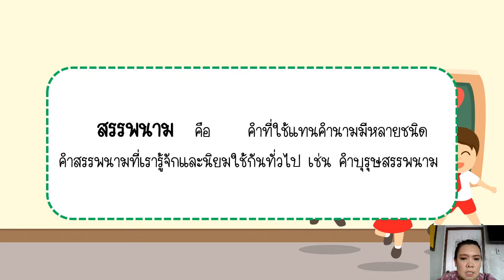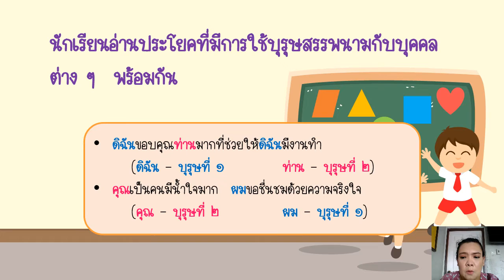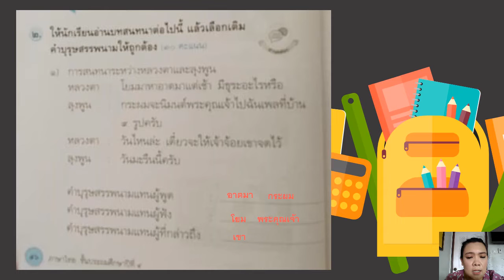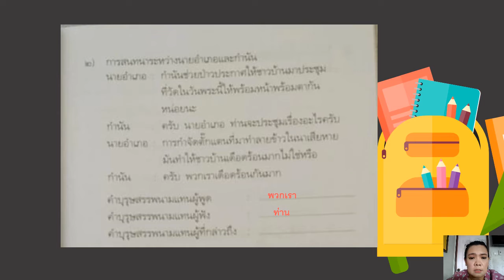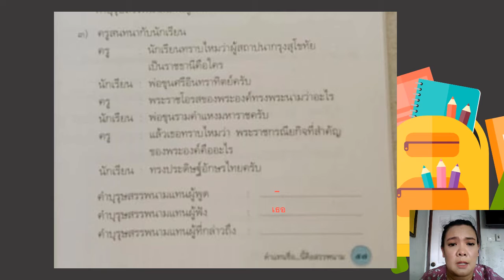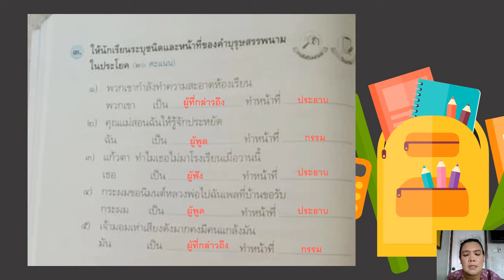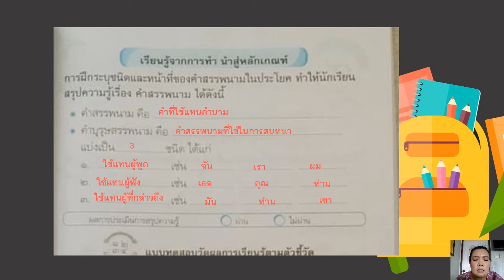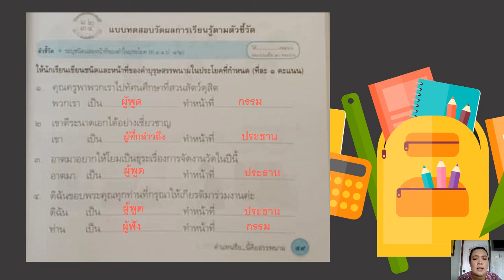23/06/64 ป.4 วิชาภาษาไทย เรื่องคำสรรพนาม ต่อ